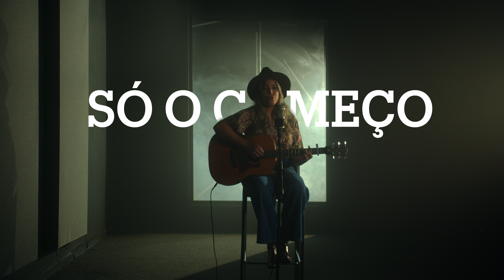TALITA DIAS - SÓ O COMEÇO (VOCAL LIVRE) - Cover Session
Ouça agora nas plataformas digitais a música “Só o começo” da Talita Dias

LETRA: SÓ O COMEÇO

Compositor: Pedro Valença

Eu aprendi qual é o valor que eu sonho alcançar
Eu entendi que o caminho pedras terá
Eu vi em campo aberto se erguer construção
E foi com muitas pedras, e foi com muitas mãos

Eu vi o meu limite vir diante de mim
Eu enfrentei batalhas que eu não venci
Mas o troféu não é de quem não fracassou
Eu tive muitas quedas, mas não fiquei no chão
E ao olhar pra trás, tudo que passou
Venho agradecer quem comigo estava
Ergo minhas mãos pra reconhecer

E hoje eu sou quem eu sou
Pois Sua mão me acompanhava
Mas eu sei, não é o fim, é só o começo da jornada
Eu abro o meu coração pra minha nova história

Vejo vitórias e hoje eu olho pra trás
E a minha frente eu sei (Na minha frente eu sei)
Existem muito mais (Existem muito mais)
Eu sei que minha jornada aqui só começou
Ao longo dessa estrada sozinho não estou

Eu abro o meu coração
Pra minha nova história

Uma produção VENTANIA ESTÚDIOS
Gravado no projeto RECDAY

Direção: Dennys Bravo
Produção: Malu Oliveira
Assistente de produção: Anita Diaz
Edição de vídeo: Dennys Bravo
Violão e Voz: Talita Dias
Produção Musical: Cauê Krebsky
Produção Executiva: Jacqueline Palheiro

A artista paulista, começou seu caminho profissionalmente, com dez anos de idade, ao participar da gravação do CD “Infinito Amor” com seu pai e sua irmã mais velha, compondo o trio “Família Dias”. Em 2008, gravou o segundo álbum “Minha Entrega”, também com o trio.

Iniciou sua jornada solo, lançando seu primeiro single autoral PASSAGEIRO, com referências “country-folk”, através da gravadora Ventania, junto com um vídeo clipe no YouTube.
Desde então, se apresenta em programas de rádio e televisão, igrejas, congressos e festivais de música. Em 2023, recebeu a oportunidade de abrir o show de pré lançamento do DVD do grupo Vocal Livre, além de ter participações em vocais para nomes da música gospel, como Sérgio Saas e quarteto Communion.

Formada em canto na Etec de Artes de São Paulo, Talita, além de cantora, é professora de canto e compositora, as letras de suas canções possuem temas diversos sobre a vida e as emoções humanas, a partir de uma perspectiva espiritual.

Talita conta que sua expectativa é inspirar as pessoas a desejar se relacionar mais profundamente com Jesus, e descobrir a beleza de uma vida transformada pelo amor mais perfeito que há. Quando a vivência de um enriquece a vivência do outro, percebemos que somos mais próximos do que imaginamos - diz Talita.

Depois de seu segundo lançamento, AS PALAVRAS QUE EU OUVI, Talita acaba de lançar a canção SIGO CANTANDO, que conta com um vídeo clipe em alta qualidade em seu canal do YouTube.